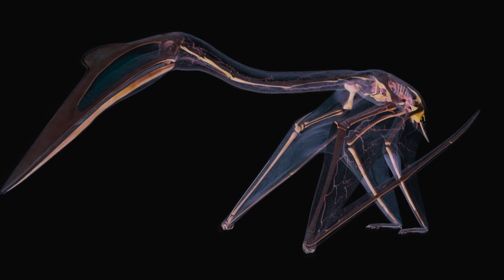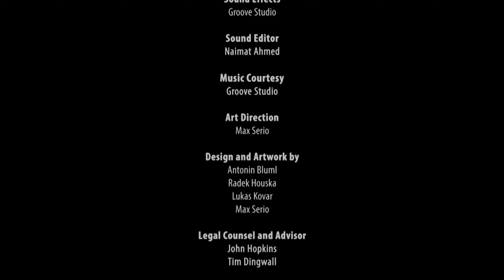Masters Of Survival: How Zebras, Polar Bears and Chameleons Evade Predators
Explore the incredible adaptations animals have developed over millions of years to survive in their environments. From the African Savannahs to the Antarctic waters, we examine how zebras use their unique stripes for camouflage and how chameleons change their skin colour for both communication and hunting success. The octopus showcases its mastery of disguise, utilising remarkable camouflage and the ability to escape through tight spaces, while also employing ink as a distraction from predators. Finally, we highlight the adaptations of Arctic animals, including polar bears, arctic foxes, and snow leopards, whose coats provide effective camouflage in snowy landscapes, ensuring their survival as both predators and prey. Tune into this engaging animal wildlife documentary and uncover the remarkable strategies these animals use to thrive in their respective habitats.